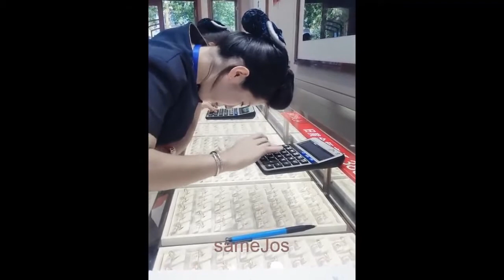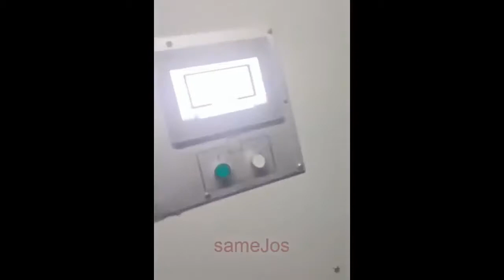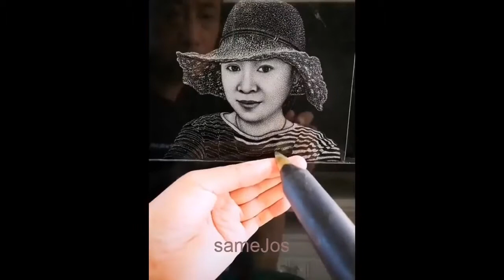most funny amazing ,unbelievable, video around the word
alots of great video capture mix together